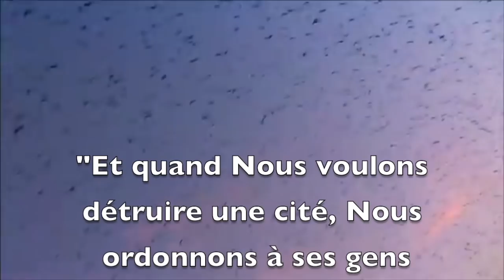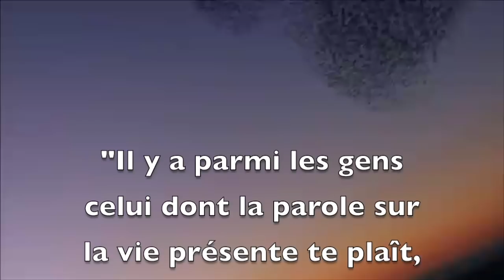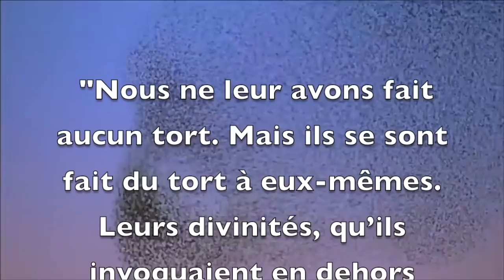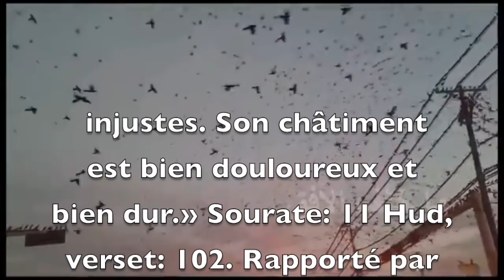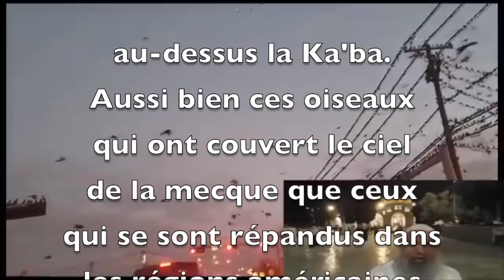L'ultime avertissement avant le déluge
- "وَسَيَعْلَمُ ٱلَّذِينَ ظَلَمُوٓا۟ أَىَّ مُنقَلَبٍۢ يَنقَلِبُونَ."
سورة الشعراء الآية: 227

- "Les injustes verront bientôt le revirement qu’ils [éprouveront]!" Coran, sourate: 26 (Ash-Shu'ara - Les poètes), verset: 227

- "هَٰذَا نَذِيرٌۭ مِّنَ ٱلنُّذُرِ ٱلْأُولَىٰٓ . أَزِفَتِ ٱلْءَازِفَةُ . لَيْسَ لَهَا مِن دُونِ ٱللَّهِ كَاشِفَةٌ."
سورة النجم الآيات: 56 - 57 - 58

- "Voici un avertisseur analogue aux avertisseurs anciens:  l’Imminente (L’heure du Jugement) s’approche. Rien d’autre en dehors d’Allah ne peut la dévoiler." Coran, sourate: 53 (An-Najm - L'étoile), versets: 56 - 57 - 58

- ".بسم الله الرحمن الرحيم: "سَأَلَ سَآئِلٌۢ بِعَذَابٍۢ وَاقِعٍۢ . لِّلْكَٰفِرِينَ لَيْسَ لَهُۥ دَافِعٌۭ . مِّنَ ٱللَّهِ ذِى ٱلْمَعَارِجِ
سورة المعارج الآيات: من 1 إلى 3

- Au nom d’Allah, le Tout Miséricordieux, le Très Miséricordieux: "Un demandeur a réclamé un châtiment inéluctable, pour les mécréants, que nul ne pourrait repousser, et qui vient d’Allah, le Maître des voies d’ascension." Coran, sourate: 70 (Al-Ma'arij - Les voies d'ascension), versets: 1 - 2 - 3

- بسم الله الرحمن الرحيم. "أَلَمْ تَرَ كَيْفَ فَعَلَ رَبُّكَ بِأَصْحَٰبِ ٱلْفِيلِ . أَلَمْ يَجْعَلْ كَيْدَهُمْ فِى تَضْلِيلٍۢ . وَأَرْسَلَ عَلَيْهِمْ طَيْرًا أَبَابِيلَ . تَرْمِيهِم بِحِجَارَةٍۢ مِّن سِجِّيلٍۢ . فَجَعَلَهُمْ كَعَصْفٍۢ مَّأْكُولٍۭ."
سورة الفيل الآيات: من 1 إلى 5

- "Au nom d’Allah, le Tout Miséricordieux, le Très Miséricordieux. N’as-tu pas vu comment ton Seigneur a agi envers les gens de l’Éléphant? N’a-t-Il pas rendu leur ruse complètement vaine? et envoyé sur eux des oiseaux par volées - qui leur lançaient des pierres d’argile? Et Il les a rendus semblables à une paille mâchée." Coran, sourate: 105 (Al Fil - L'éléphant), versets: de 1 jusqu'à 5

Remarque:
les Abyssins qui occupèrent le Yémen voulaient évangéliser l’Arabie toute entière, et la Ka˒ba de la Mecque fut leur grand objectif. En raison des entraves qu’ils mettaient au pèlerinage, un arabe se vengea en profanant l’église à San˒a. Alors, le gouverneur abyssin, Abraha, fit venir un éléphant de gigantesque taille, et dirigea une grande expédition contre la Mecque. Le grand-chef mecquois, Abdul Muṭṭalib (grand-père de Muḥammad (صلى الله عليه وسلم) le rencontra dans la banlieue et fit une grande impression sur Abraha. Celui-ci lui demanda ce qu’il voulait, et Abdul Muṭṭalib exigea seulement ses chameaux pillés par les Abyssins. A l’étonnement de l’envahisseur, il dit: «Les chameaux m’appartiennent, donc je les réclame, quant à la Ka˒ba, elle a Son maître qui s’en occupera». En effet, l’éléphant, ne voulut pas marcher vers la Mecque; et des volées d’oiseaux vinrent lapider et détruire l’armée dont personne ne fut épargné...
Lors de la révélation de cette sourate, environ 40 ans après, il y avait encore des témoins oculaires au sein des païens de la Mecque, ceux-là mêmes qui ridiculisaient chaque verset du Coran.